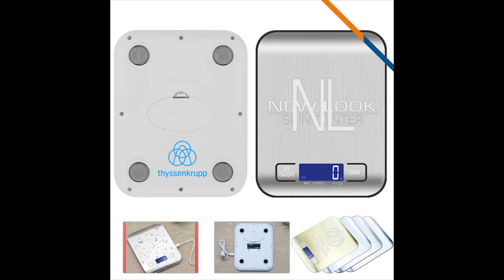AG ESZT Bamvo Digital Food Scale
Bamvo Digital Food Scale made of high-quality stainless steel, with anti-fingerprint coating, easy to clean and maintain. The measuring range is 1g to 10kg. It features a backlight LCD display, you can easily read in darkness or under the strong sunlight. Standard model power by 2 AAA batteries (not included) version and rechargeable battery available upon request. Ideal for family, home and fitness used.